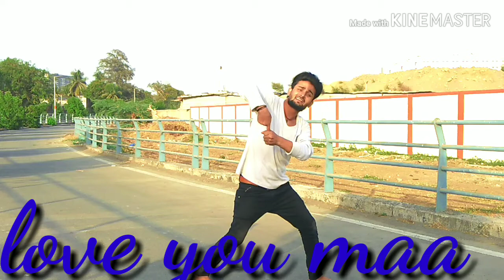MAA O MERI MAA SONG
Moments by Rahulsir and Ankush sir